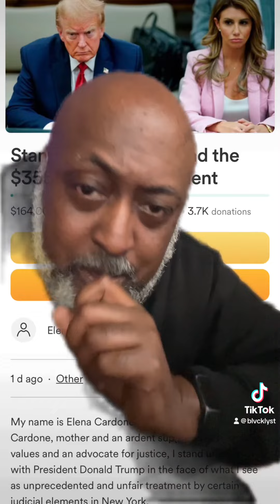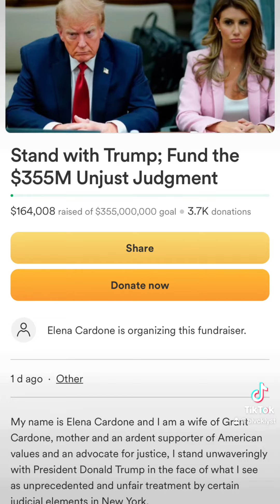Trump's Billionaire Friends Start A GoFundMe for Trump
Grant and Elena Cardone, worth $1B, start a GoFundMe asking poor people for money, while they chose NOT to put any money of their own toward the goal. It appears grifting is in the DNA of Trump supporters! maga trumpsupporters trump gofundme trumpsbroke grifters @ElenaCardone @GrantCardone straightfactsnochaser fuckyofeelings fuckyourfeelings fyf @DonaldJTrumpforPresident

If you're enjoying the Straight Facts, No Chaser! Channel, join to get early access and some fun perks